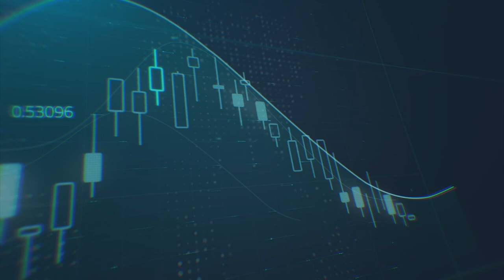سركيس نزار: بعدالفيدرالي الأمريكي, بيانات اقتصادية مهمّة تنتظر الأسواق